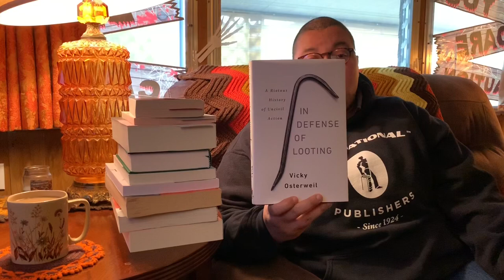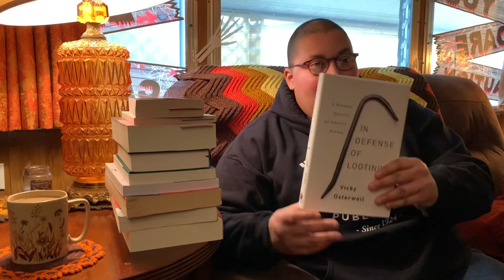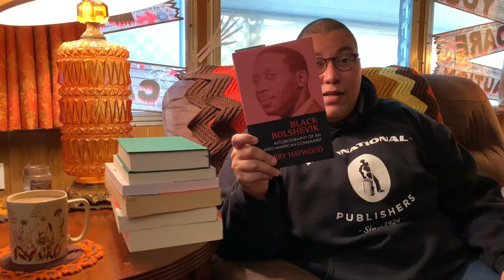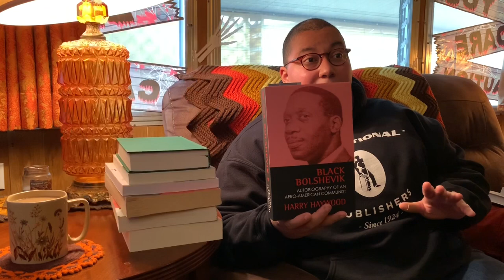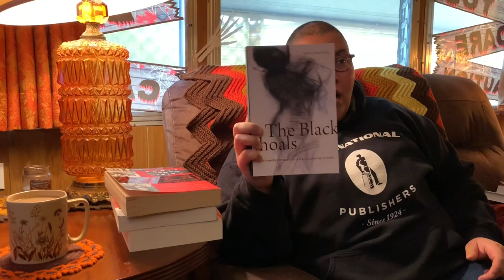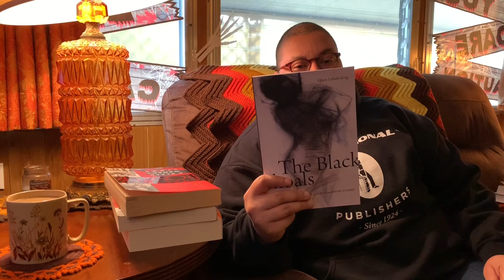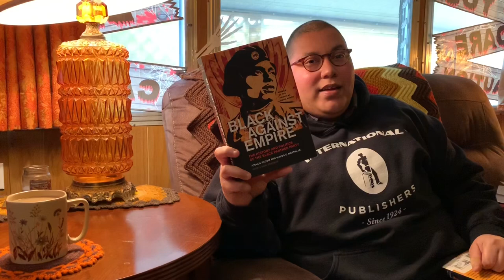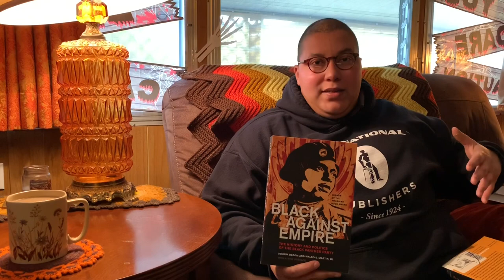End-Table Book Chat 3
Forgive me for being a little rusty, heh!